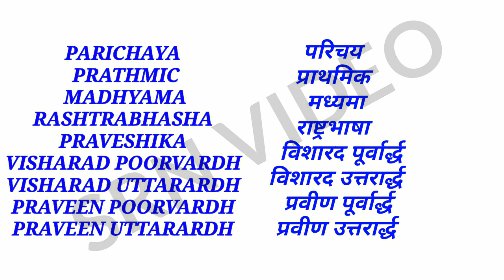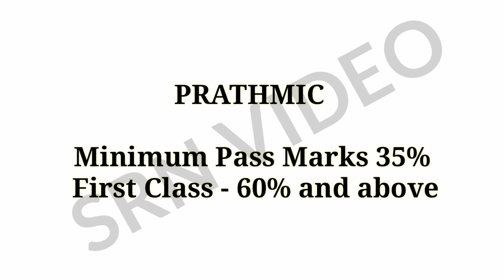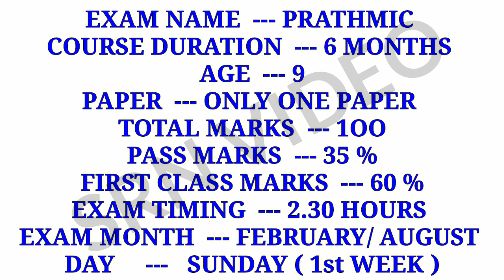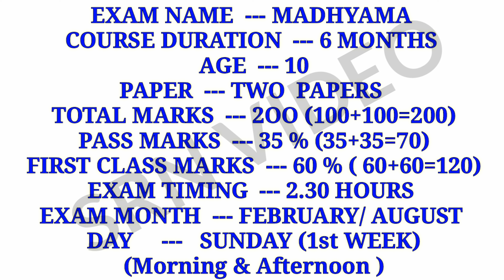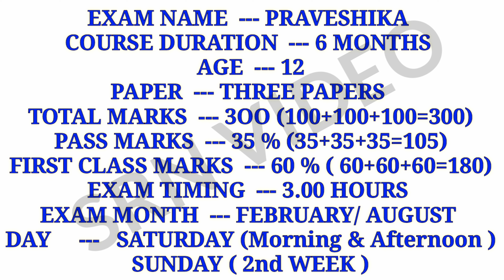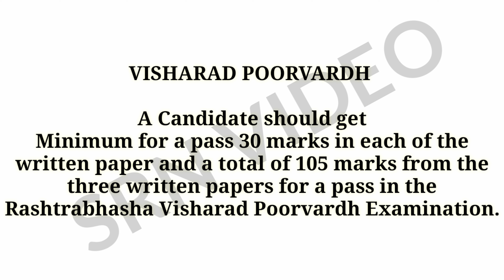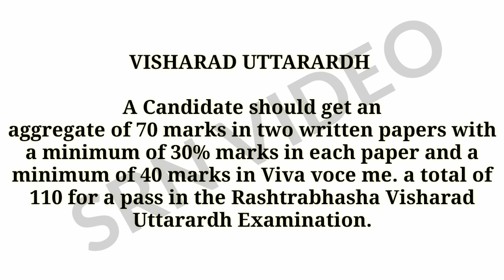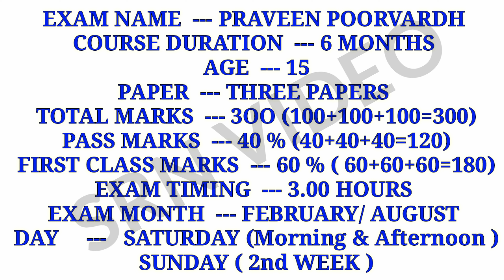DBHPS HINDI EXAM COURSE DETAILS & EXAM LEVELS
Hindi Regular Course Details, Parichaya to Praveen Uttarardh age limit,Courseduration,exam month&day

DAKSHIN BHARAT HINDI PRACHAR SABHA
HINDI EXAM LEVELS

REGULAR COURSE

Age limit,Course duration, Marks details, Exam month,Exam day.

Madras Sabha and Trichy Sabha Chennai city and other than Chennai cities